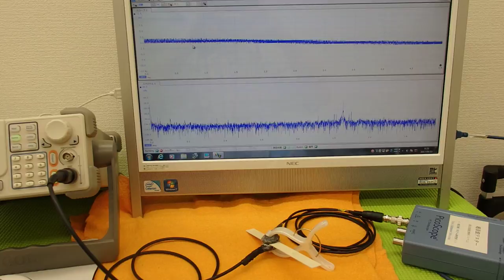オリジナル超音波実験 （超音波システム研究所 ultrasonic-labo）